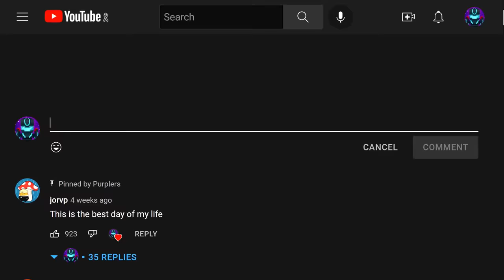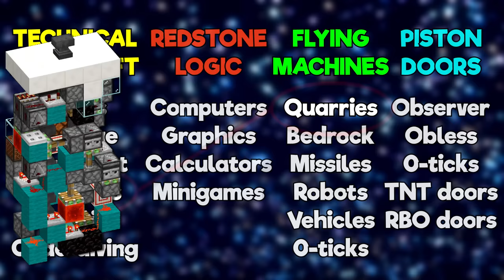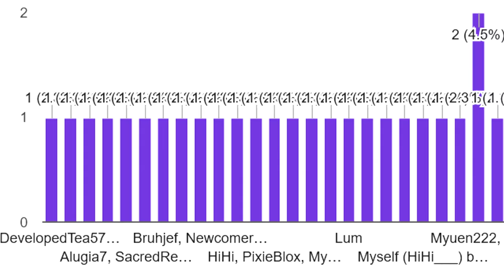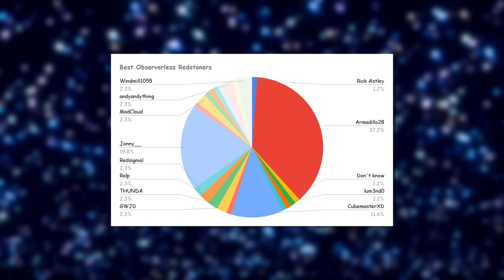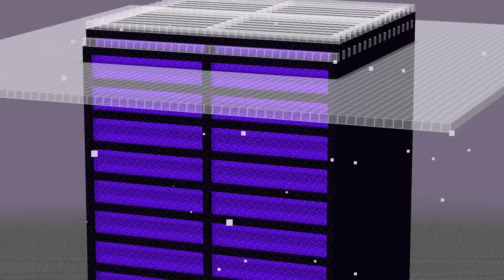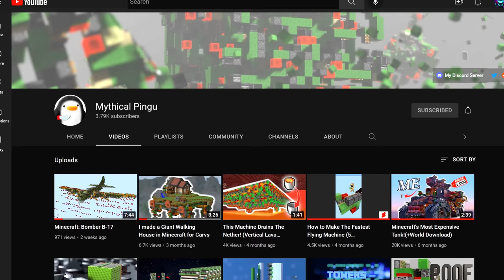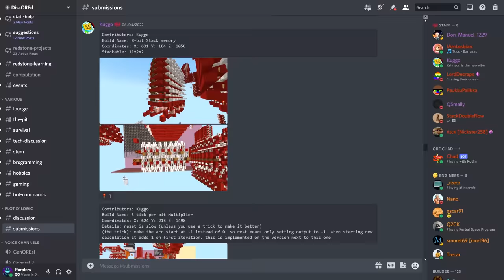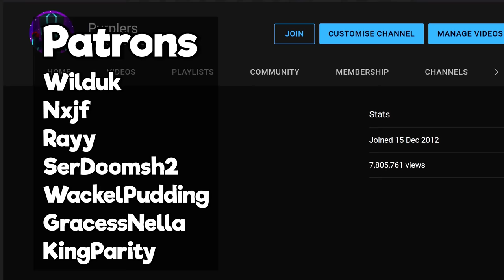Who Is The Best Redstoner?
I try answering the age old question: who is the best redstoner? Most people will probably tell you that it's @ThatMumboJumbo, but the answer isn't as simple as you might think :p

Huge thanks to everyone who appeared in the video :D

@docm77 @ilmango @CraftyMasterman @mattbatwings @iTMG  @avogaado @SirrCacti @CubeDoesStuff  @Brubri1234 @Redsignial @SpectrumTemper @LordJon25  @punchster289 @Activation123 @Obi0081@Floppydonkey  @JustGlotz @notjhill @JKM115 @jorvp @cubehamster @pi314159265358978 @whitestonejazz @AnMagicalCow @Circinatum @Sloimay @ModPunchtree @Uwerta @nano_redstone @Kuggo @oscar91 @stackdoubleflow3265